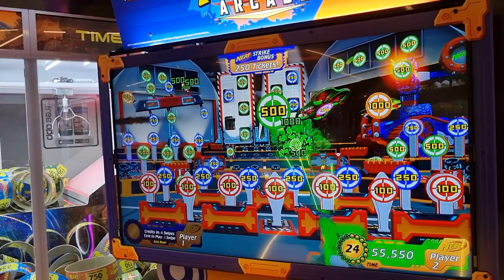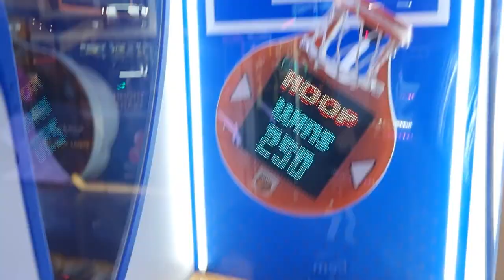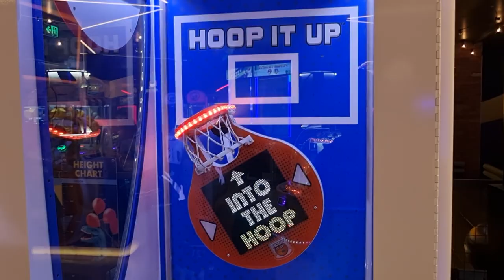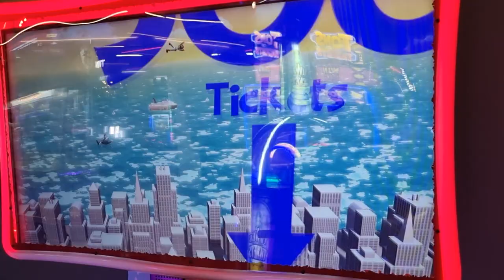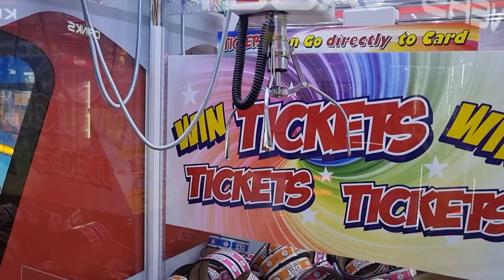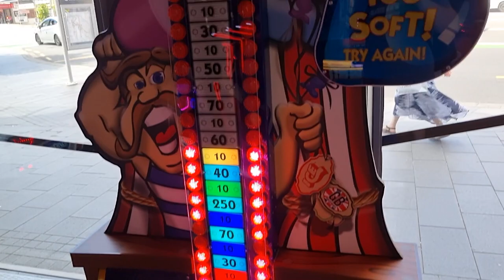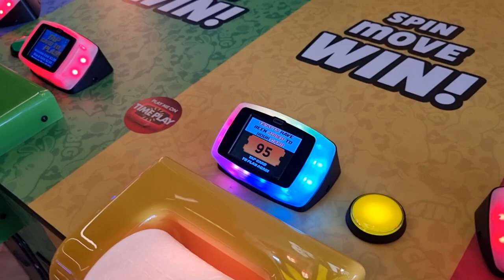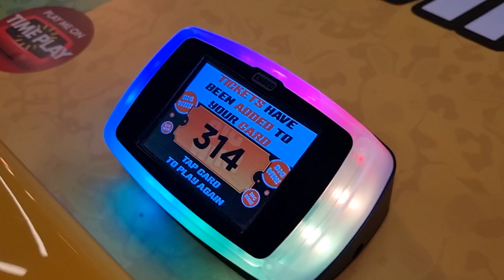So Many Jackpots & First try WIN on Brand New Arcade game || Timezone Newmarket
We visited Timezone Newmarket after many months and found a brand new game.  We did so well on the first try.

Wehad a lot of fun playing the different arcade games there and won a bunch of Jackpots.